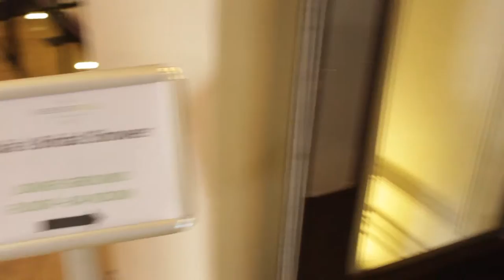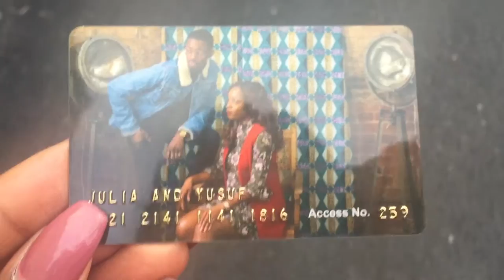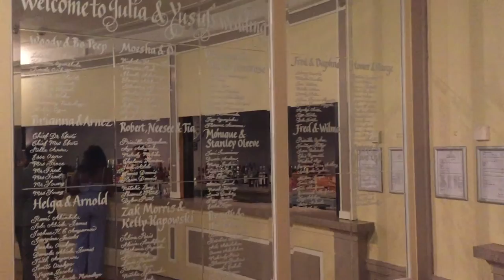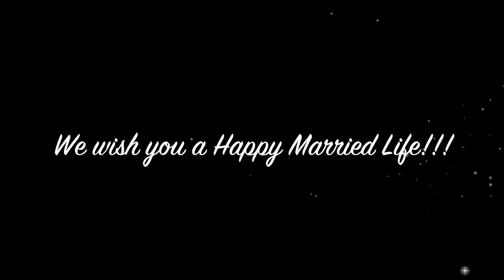SWS Julia Weds Yusuf:TheSolemnOath